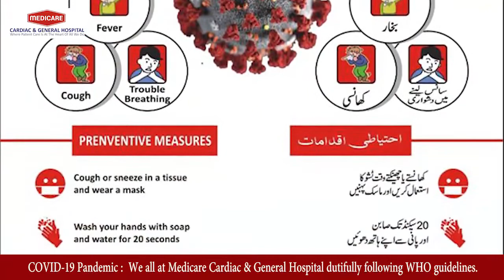Combating COVID 19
Medicare Cardiac and General Hospital (MCGH) is delivering quality care to patients. Our Doctors, nurses and paramedical staff is practicing safety precautions strictly, all our departments including the waiting area disinfected regularly, our healthcare staff responsibly maintaining the WHO / Govt. SOP’s by focusing on social distancing, wearing masks, and hand hygiene. Our departments are fully operational for 24/7 services.